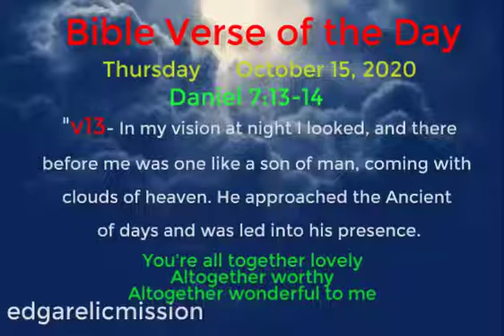Bible Verse of the Day (Thursday October 15, 2020)